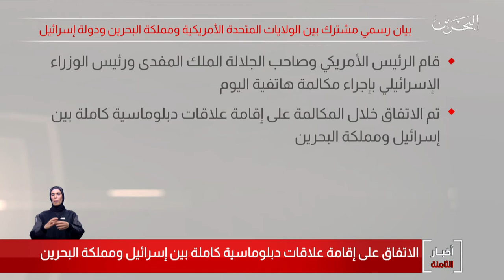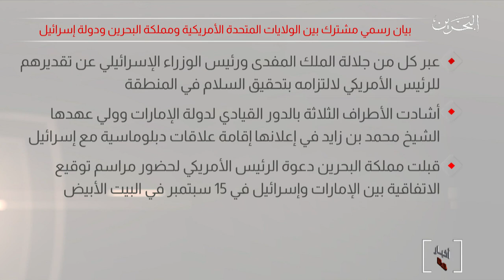البحرين مركز الأخبار :إتصال هاتفي بين جلالة الملك المفدى والرئيس الأمريكي بمشاركة رئيس وزراء أسرائيل